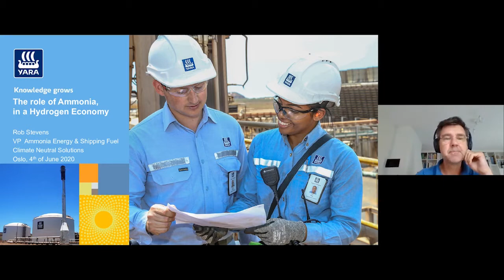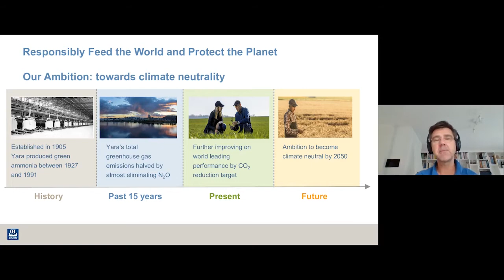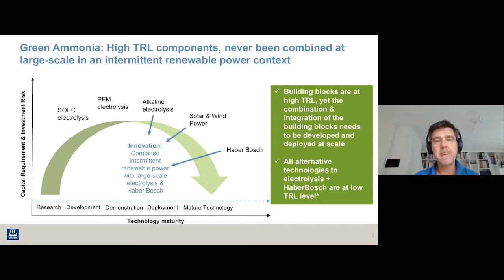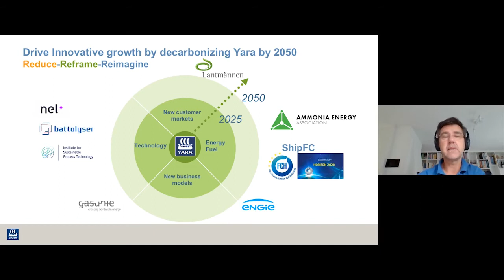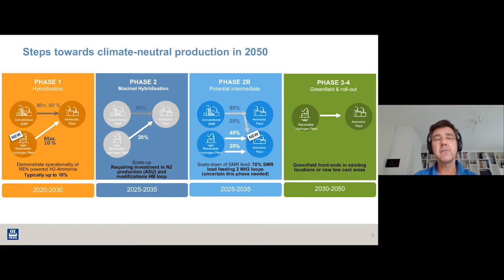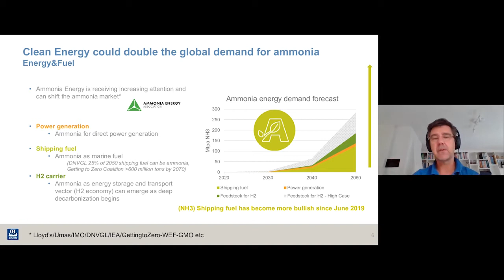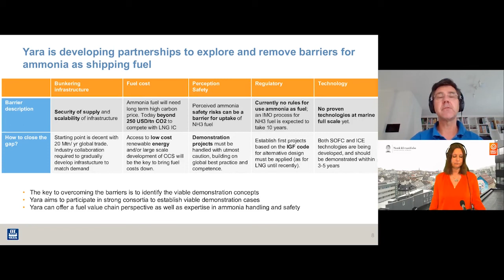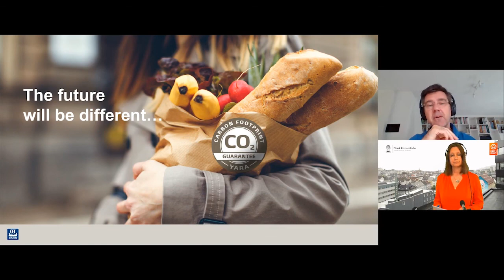The Role of Ammonia, in a Hydrogen EconomyThe Role of Ammonia, in a Hydrogen Economy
V/ Rob Stevens, VP Ammonia Energy and Shipping Fuel i Yara.

Opptak fra Klimafrokost 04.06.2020: Grønn ammoniakk – vår neste store klimaløsning?